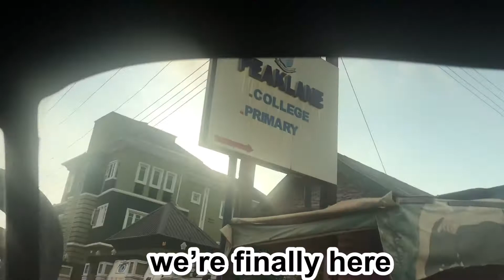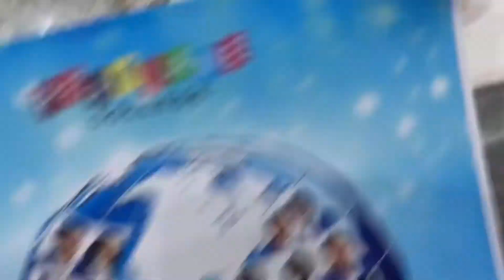SECONDARY SCHOOL GRADUATION VLOG//PEAKLANE COLLEGE//NIGERIA !!!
Phone-iPhone 7+
Age-16
Siblings-2
Nationality-Nigeria